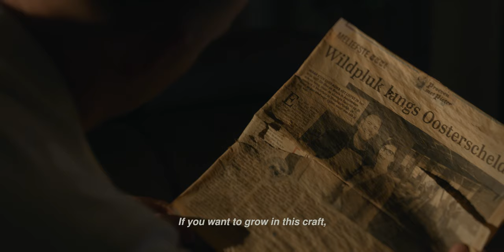Meet The Chef S1E2 | Thijs Meliefste - The Passionate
Meet The Chef is a six-part mini-series that tells the story of six of the most renowned Dutch chefs.  How did their unique personalities and experiences get them to where they are today? Where do they hope to be in the future? What inspires their distinctive style?

Episode 2 follows Thijs Meliefste, who's passion for cooking plays the lead role in his life. This episode shows the elements which make Meliefste one of the best restaurants in the Netherlands: local ingredients, hard work and passion.

Presented by Lightspeed & Annoncer. Produced by Soulvizion.